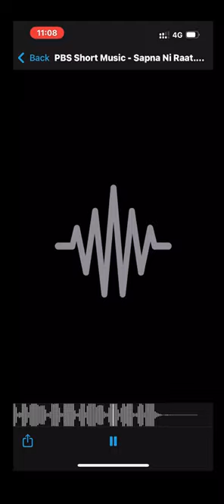PBS Short Music With Dhyani Desai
Do you want a new content od music gangre.